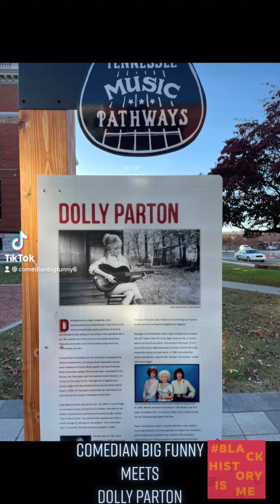DOLLY PARTON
BLACK HISTORY MOMENT